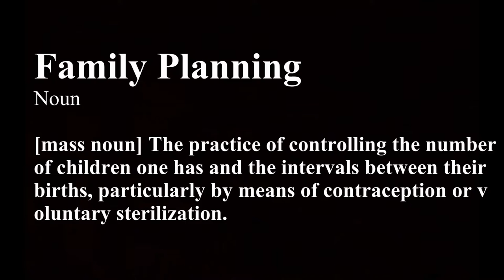A conversation about fertility rate.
A short informative film with interviews of the public. Discussing the issue of low fertility rate in Asian developed countries.